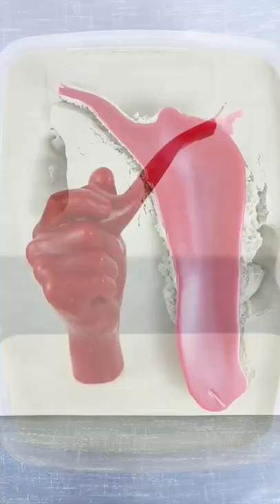For you love